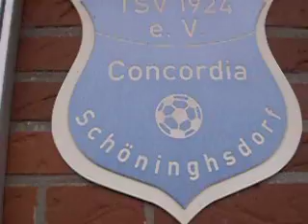Einfach nur mal durch Schöninghsdorf gelaufen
Ich hatte mal langeweile da bin ich durch Schöninghsdorf gelaufen. Das ist die Strecke wo ich immer mit mein Hund Gassi gehe. Aber Abgekürzt